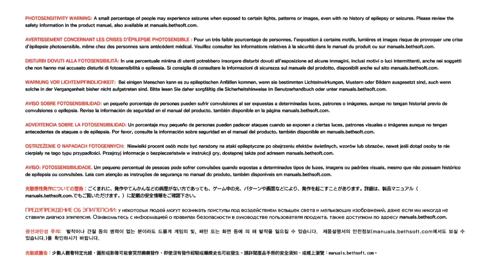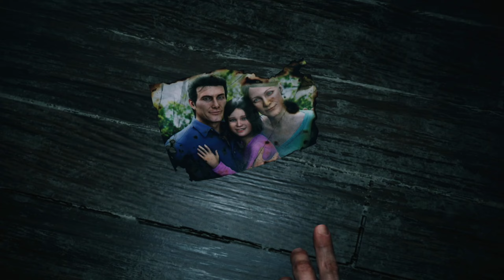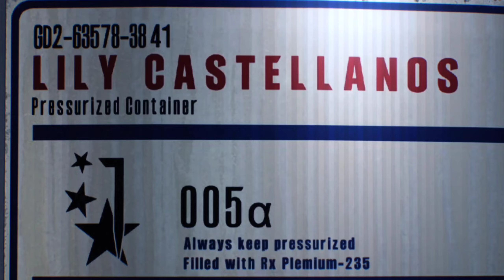THE EVIL WITHIN 2 Chapter 01 HD | தமிழ் | PS5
Hello Friends, here is the video of The Evil Within 2 Gameplay. Enjoying this game's story and graphics, well developed by the team.